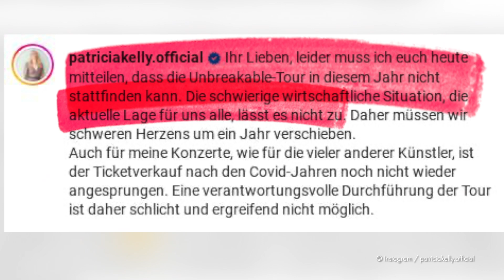Konzerte verschoben: Patricia Kelly sagt Tour für 2023 ab!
Eigentlich wollte Patricia Kelly (53) 2023 durch Deutschland touren – doch aus diesem Plan wird jetzt nichts! Die The Kelly Family-Sängerin verkündete jetzt schweren Herzens auf ihrem Instagram-Profil, dass sie alle bevorstehenden Konzerte verschieben muss. "Leider muss ich euch heute mitteilen, dass die Unbreakable-Tour in diesem Jahr nicht stattfinden kann. Die schwierige wirtschaftliche Situation, die aktuelle Lage für uns alle, lässt es nicht zu", erklärte sie ihren Fans. Die Tour soll jedoch nachgeholt werden. (sha/sre)